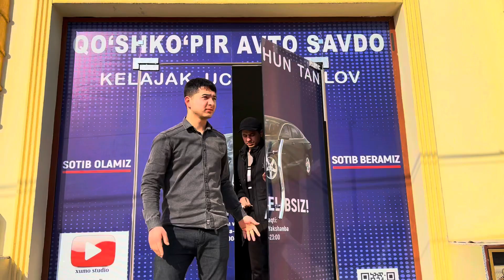2010 yil epika